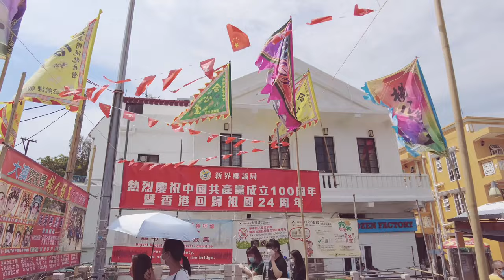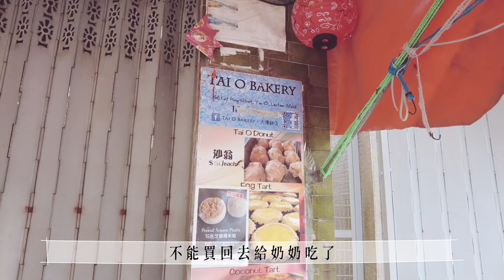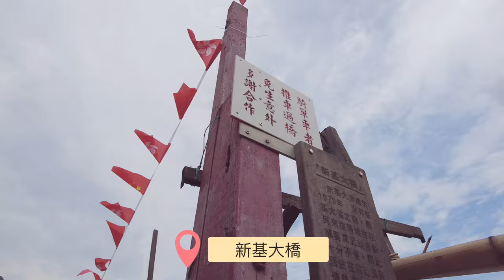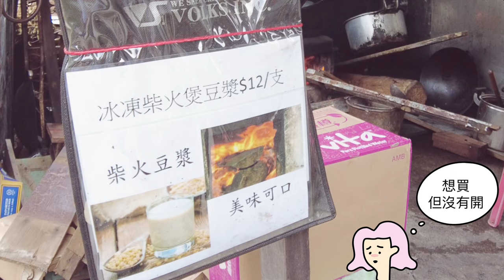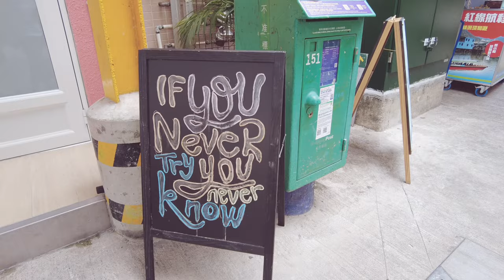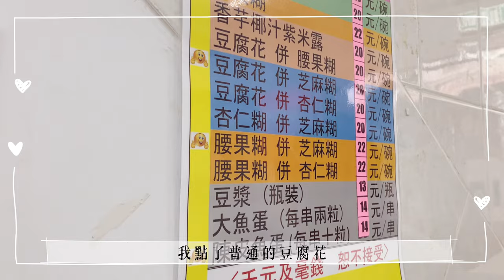Vlog#24 生活碎片｜😿貓咪覆診｜生日月｜慶生活動｜大澳半天遊👫｜和牛生日蛋糕🎂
✨七月份是我的生日月，整個月都過著飲飲食食的生活。

✨生日前夕老公帶了我去大澳，我之前未有去過，就當是疫情下的小旅行！